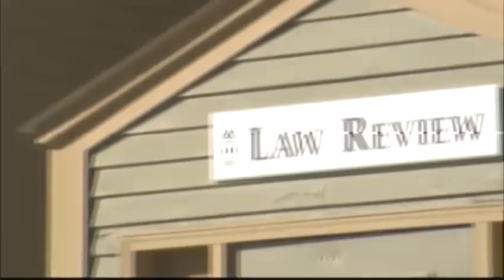12 jobs cut at Vermont Law School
Enrollment is down at law schools nationally, and this trend is hurting Vermont Law School. They've had to cut 12 staffers to bridge a budget gap, but they are shaking up their curriculum to adapt to the times.